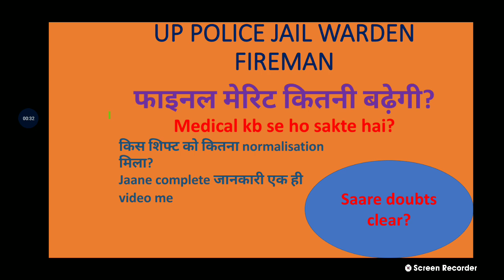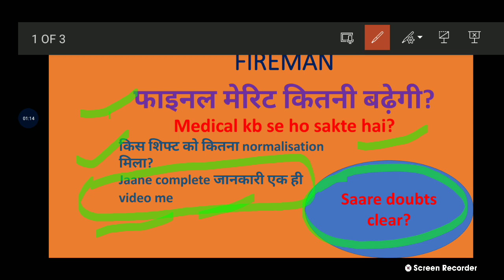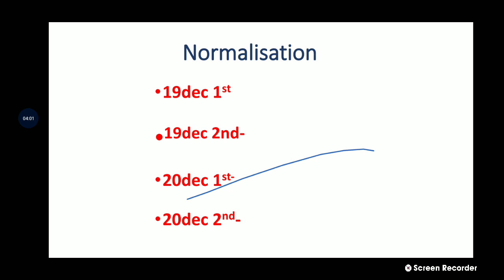up police jail warden FIREMAN FINAL result medical date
kumarmohit vacancy lover
vacancy lover
vacancy_lover
vacancy lover
vacancylover
mohit
up police jail warden FIREMAN FINAL result
jailwarder​ cutoff
fireman​ cutoff

Covers topics:-

up jail warder expected cutoffs
 up jail warder fireman cutoff
 up jail warder fireman expected cutoff
up jail warder cutoff 2020
up jail warder cutoff
expected cutoff jail warder fireman
cutoff jail warder fireman up police
 jailwarder result kab aayega
 fireman result kab aayega
fireman revised answer key kab aayegr
 Upp latest news today
 Up police news today
Ja
Up jailwarder result today
Jailwarder cut off today

Up jail warder dvpst
 Up police dvpst kaise hota h
jail warder ka dvpst kab hoga
up fireman dvpst kaise hota h
latest news dvpst jailwarder
latest news dvpst fireman
 up jailwarder 2020 cut off

jailwarder fireman result,
jail warder fireman latest news,

upp52000notificatio​ n
exampur
up police new vacancy 2020 today
news
up police new vacancy 2021 today
news
up police new vacancy 2021
syllabus
up police new vacancy 2020
exampur
up police new vacancy 2021 age
limit
up police new vacancy 2021 kab
aayega
constable
Upp news today
Upp letest news today
Upp new job 2021
Up police bharti kab ayegi
Up police jail warder running video